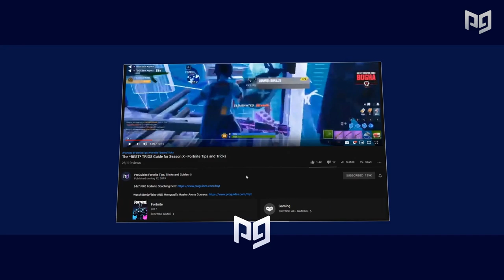Is Keyboard & Mouse *BETTER* than Controller in Fortnite??! - Let's find out!